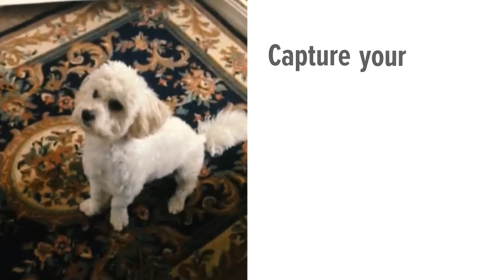Zoetis Dog Final2